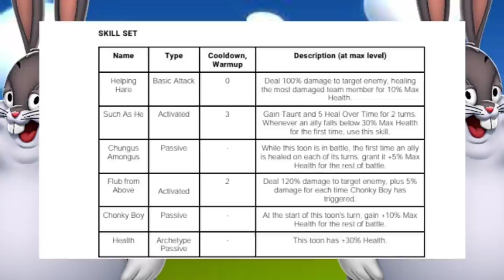Sneak Peek: Big Chungus - Looney Tunes World of Mayhem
Not an April fools joke, he is real!

Featured toons:
Big Chungus
Petunia Pig
Sam Sheepdog
Foghorn Leghorn
Granny
Egghead Jr
Porky Pig
Henery Hawk
The Mighty Angelo
Bugs Bunny
Miss Prissy
Chef Porky

– Bring your featured toons into these exciting campaigns: “Chungus Amongus”, “CHUNGABUNGA!”, and “The Legend of Chungus!”

– Participate in our Solo Tournament to win great prizes!

– Complete time-limited quests to earn nifty rewards!

– Exchange your Sunglasses for the following toon pieces: Petunia Pig, Sam Sheepdog, Foghorn Leghorn, Granny, Egghead Jr, Porky Pig, Henery Hawk, The Mighty Angelo, Bugs Bunny, and Miss Prissy.

Campaigns Highlights:
– Type of toons required: featured event toons.

– The daily “Chungus Amongus” Campaign contains one Chapter and resets daily. Fight different battles to earn rewards and complete special quests!

– The main “CHUNGABUNGA!” Campaign contains 2 Chapters and here you can earn Big Chungus pieces and farm for Sunglasses and “Camp Here” Signs! Sunglasses can be used towards special event exchanges! “Camp Here” Sign can be used towards the “Camp Here” Sign Exchange for a chance at unlocking Big Chungus!

– The legendary Campaign, “The Legend of Chungus!” has 2 Chapters. Here you can battle for Big Chungus toon pieces and also collect Black Paint, which is used to spin the Legendary “Chungus Wheel”.

Time-limited Quests Highlights:
– Complete limited-time quests to earn Golden Tickets, Gems, Gold, and toon pieces for Petunia Pig, The Mighty Angelo and Big Chungus.

– Time-limited quests will be available throughout the entirety of the event.

Solo Tournament Highlights:
– Compete in our Solo Tournament to win Crests of Mayhem, Farm Regional Materials, Golden Tickets, and Gold.

– In the milestones, you’ll obtain Farm regional materials, XP Potions, Golden Tickets, Gold, and Big Chungus pieces.